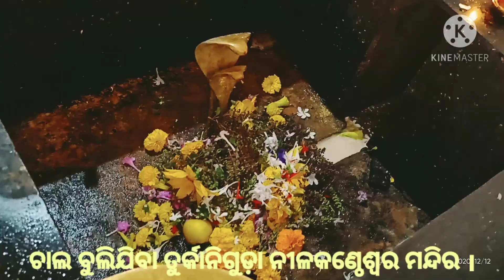Turkaniguda Nilakantheswar Siva Temple ।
Turkaniguda Siva Temple is just 5 kms away from Gunupur. Its more than 200 year Old temple. Its very beautiful Temple  and on the bank of Bansadhara River.